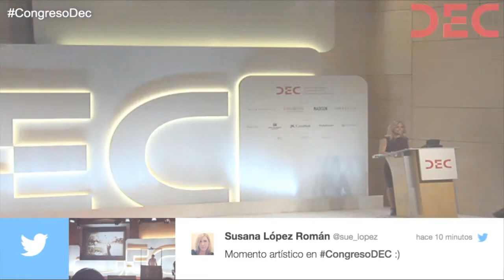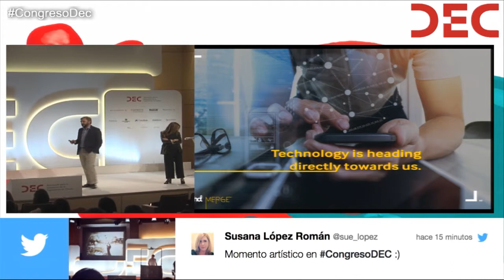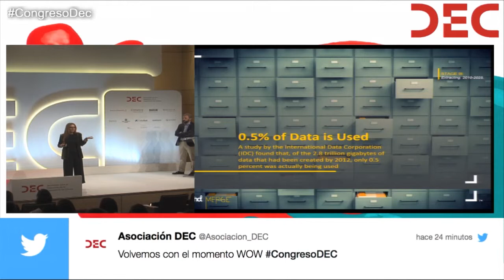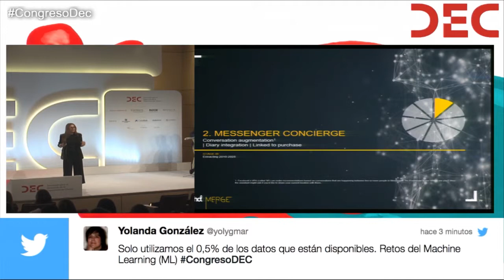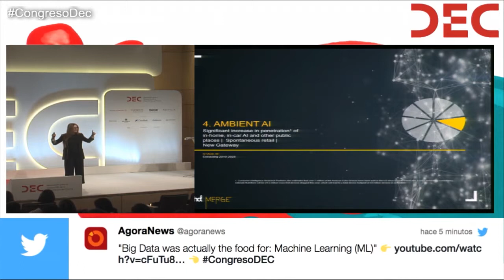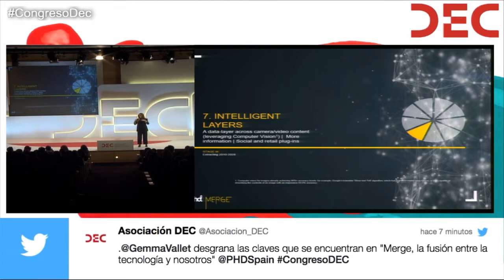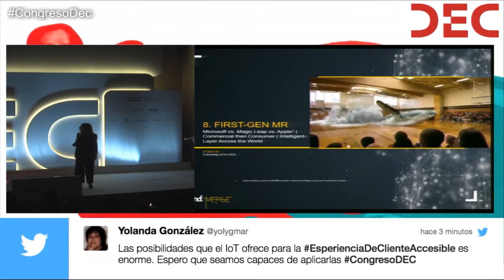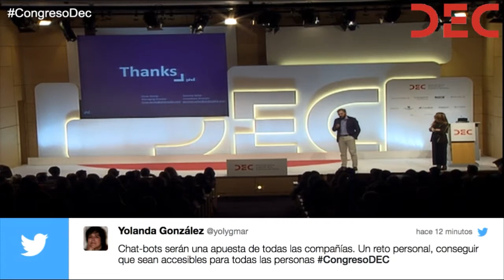IV Congreso DEC - Gemma Vallet y Óscar Dorda (PHD Media)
Ponencia de Gemma Vallet, Innovation Director,  y Óscar Dorda, CEO de PHD Media, en el IV Congreso DEC el 3 de octubre de 2017 en Madrid bajo el título "The Merge Era, the gap between technology and us".